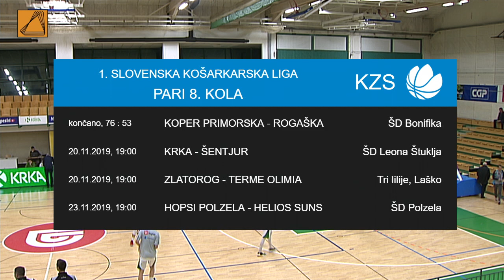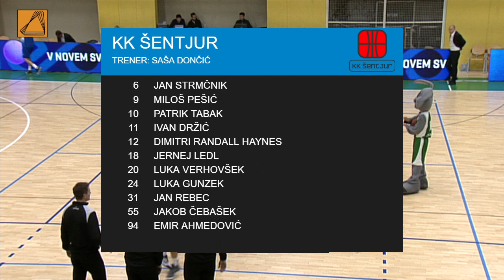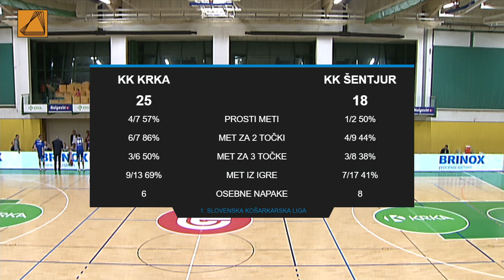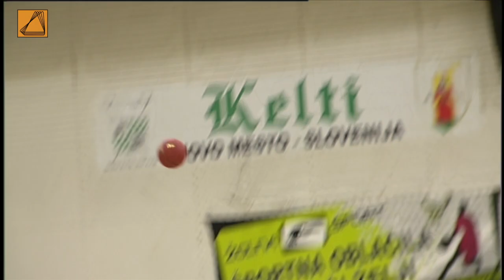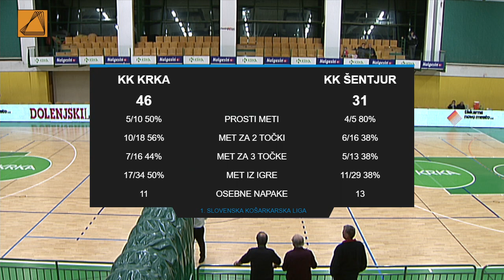Krka : Šentjur - 8. kolo - 1. SKL za moške - Sezona 2019/20